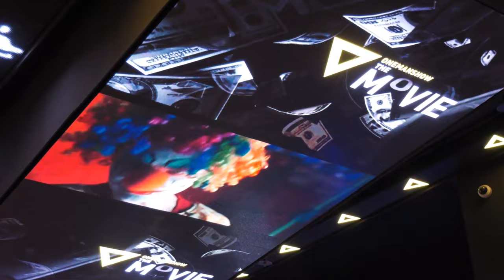Na Slovíčko - Petr Švancara na premiéře filmu ONEMANSHOW: The Movie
S Petrem Švancarou jsme se potkali na premiéře filmu ONEMANSHOW: The Movie